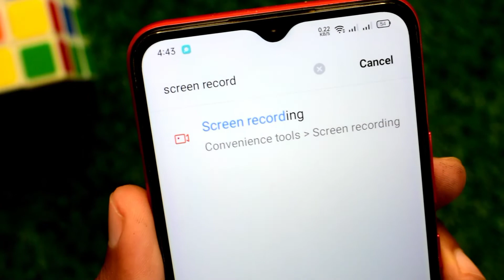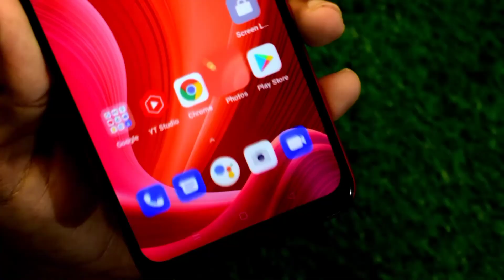Official Screen Recorder With Internal Audio and Mic Android (2022)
In this video I will show you how to record android screen with internal audio and microphone sound's.

screen recorder with internal audio
screen recorder for android with internal audio
screen recorder internal audio
how to record internal audio
best screen recorder with internal audio and mic